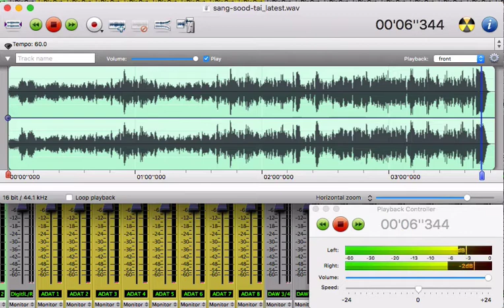แสงสุดท้าย-Cover by Silpakorn Choir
เคยแสดงเพลงนี้ในรายการของช่อง 3 นี่คือการซ้อมล่าสุด ก่อนจะไปสมทบกับศิลปิน ที่มาร้องกับเรา เป็นอันที่ค่อนข้างร้องคล่องที่สุด ทุกคนจำเนื้อร้องได้หมดแล้ว เรียบเรียงดนตรีโดย อ.สำเภา ไตรอุดม